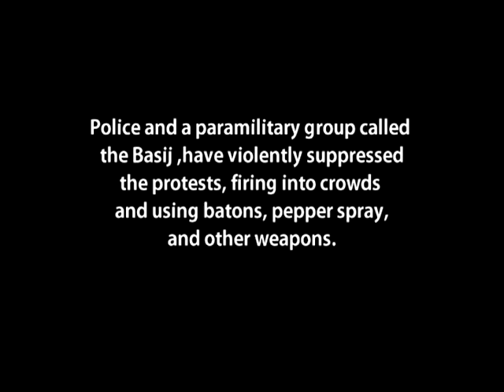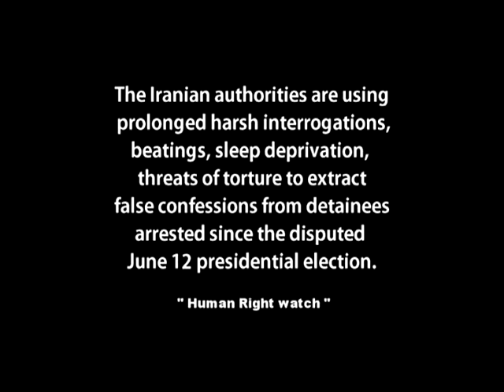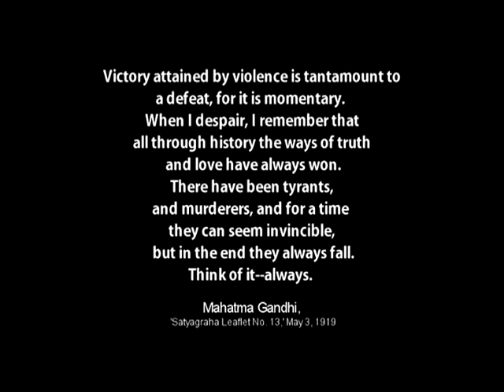VTS 01 1